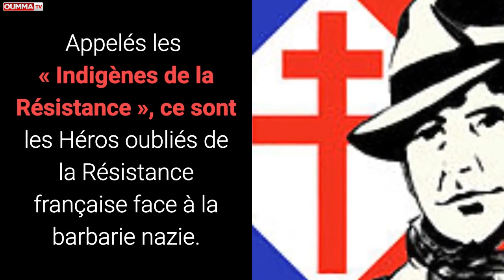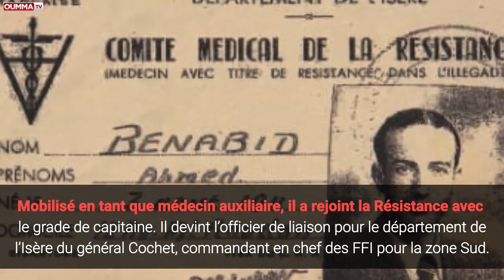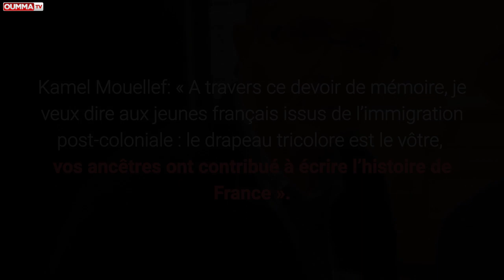Ces Maghrebins, Héros de la Résistance Française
Ils se prénommaient Abdelkader, Mohammed, Cherif, Ahmed ou Djaafar…, venaient des colonies et luttèrent, au péril de leur vie, pour libérer la France.Ils étaient ouvriers, imams, militaires. Appelés les « Indigènes de la Résistance », ce sont les Héros oubliés de la Résistance française face à la barbarie nazie.